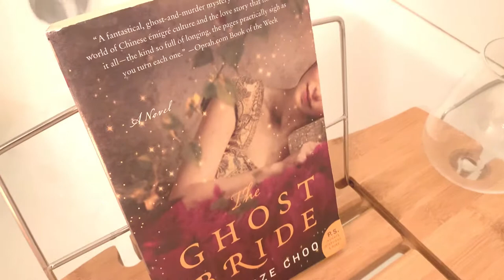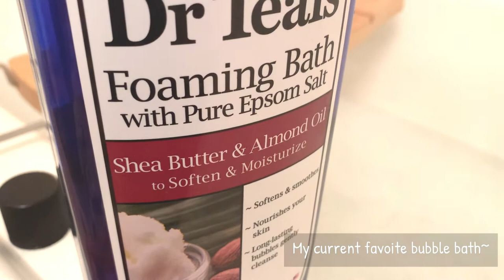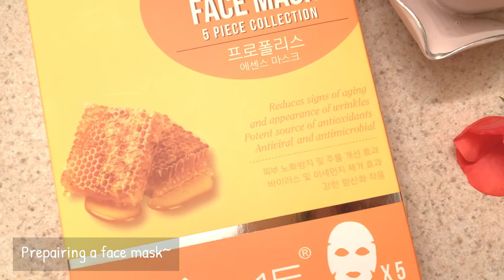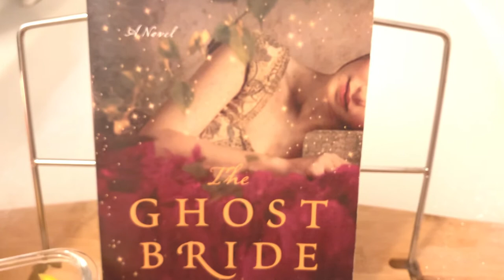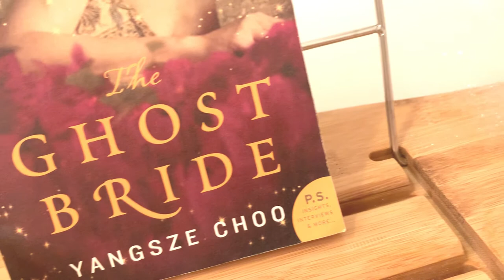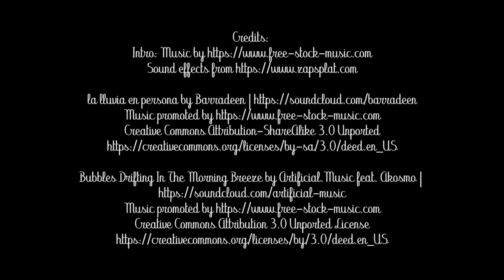Beer Vlog #3 - Daydream Bath Time (roses, bubbles, candles, and good beer)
Enjoy the beautiful scenery and the beer featured.